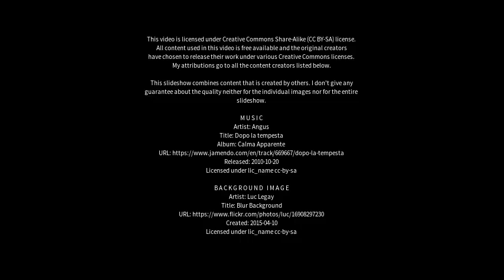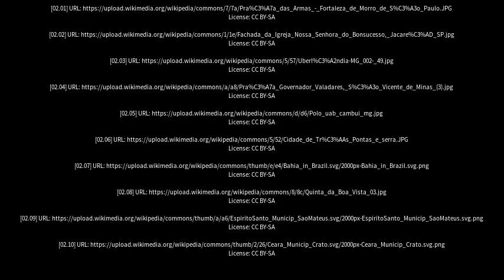Best places to visit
Best places to visit - Conceição das Alagoas (Brazil) Best places to visit - Slideshows from all over the world - City trips, nature pictures, etc.